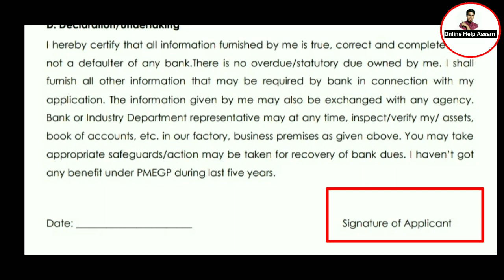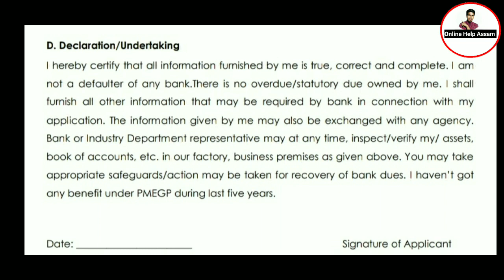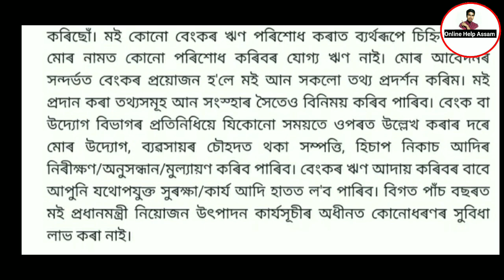SVAYEM Scheme 2020//How to Download Declaration Form//Online Help Assam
Today in this video i have given information about and any more..